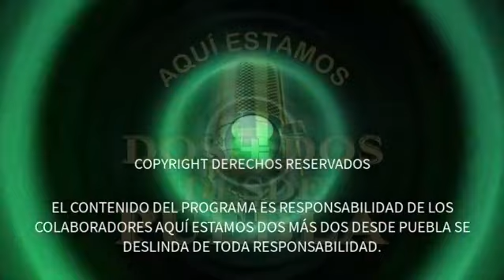PAYASEANDO EL SHOW 03 / Sensacional Payaso Rabanito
DECLAMACIÓN DE DERECHOS DE FACEBOOK
En virtud del artículo 107 de la Ley de derechos de autor de 1976,
se concede asignación para "uso justo" con fines como críticas,
comentarios, nuevos informes, enseñanza, becas e investigación.
El uso justo está permitido por la estatus de derechos de autor
que de otra manera podría estar infringiendo.
Esta transmisión es "Sin fines de lucro".